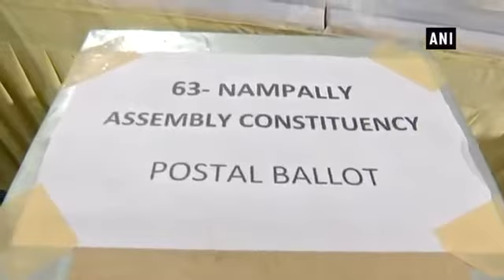Rajasthan से लेकर Telangana तक 5 राज्यों में Vote Counting जारी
Counting of votes began amidst heightened security for the elections that were held in five states last week. Mizoram, Telangana, Chhattisgarh, Madhya Pradesh and Rajasthan together await the fate of its political future. In Mizoram 40 assembly seats are up for grabs. Watch this video to know more.